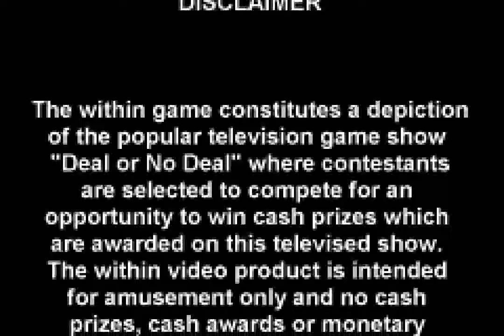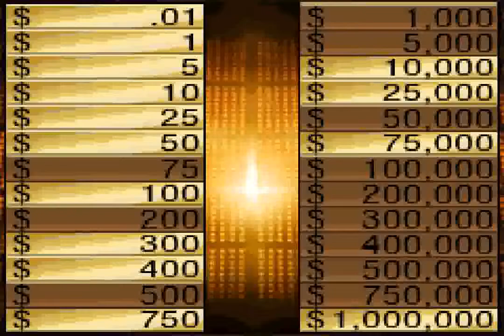Deal or No Deal (GBA) - Gameplay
This was a very lucky run